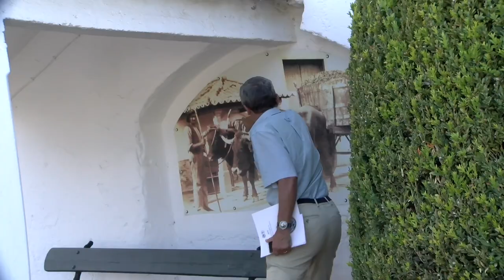Quinta do Sanguinhal - Cortiça, belos vinhedos, história e uma adega gingante.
Na Quinta do Sanguinhal, na região vinícola de Lisboa, a bela propriedade tem uma história incrível, uma adega gigante e belos vinhedos.
Quem me mostrou tudo foi o Carlos João Pereira da Fonseca, dono da vinícola.